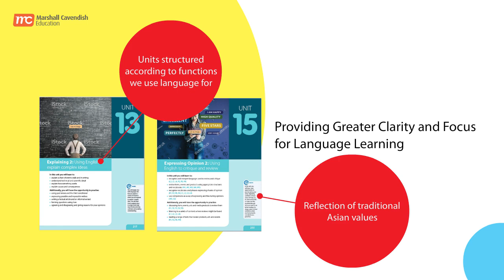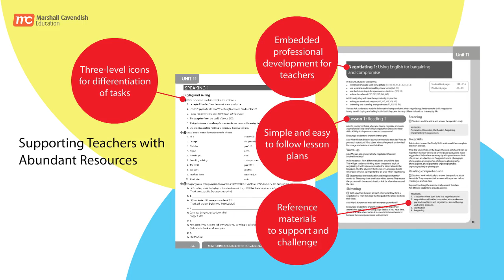Marshall Cavendish Education Cambridge IGCSE™ English as a Second Language Series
The Marshall Cavendish Cambridge IGCSE™ English in Second Language focuses on building communicative competence and linking language to life with carefully structured units arranged according to the various functions, such as informing, explaining, persuading, and giving opinions.

Find out more about MCE's Cambridge IGCSE™ English in Second Language